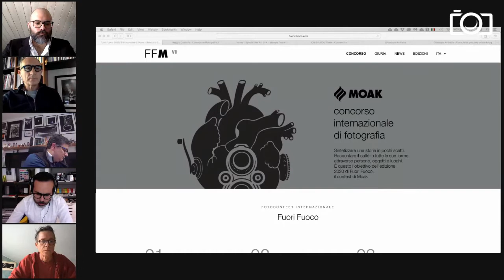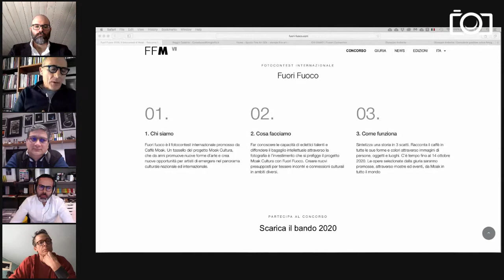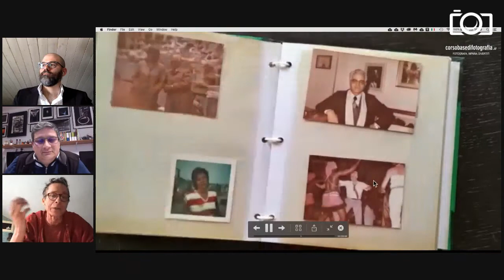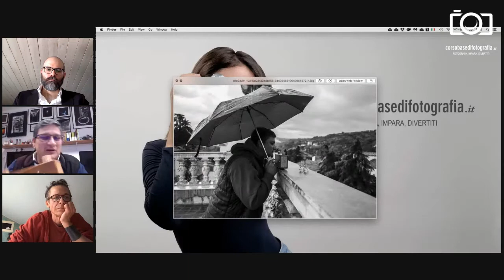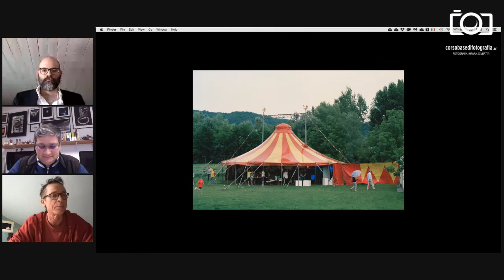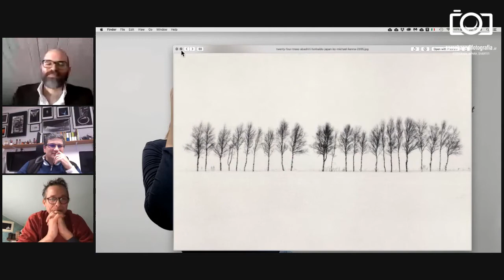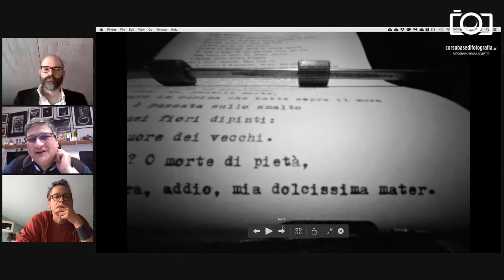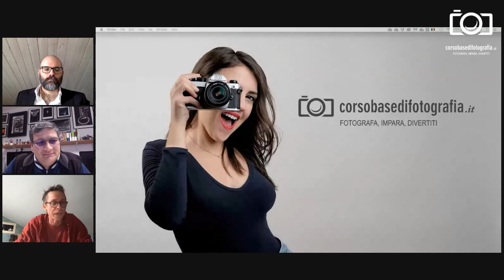La fotografia a pellicola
Appuntamento in diretta Facebook di sabato 25 aprile 2020, con il coordinatore nazionale di corsobasedifotografia.it Alessandro Mallamaci in compagnia dei nostri docenti Alessandro Coccimiglio e Giuseppe Andretta, per parlare di fotografia a pellicola.
Due super ospiti d'eccezione, Marco Lentini e Denis Curti per presentare la collaborazione di corsobasedifotografia.it con Fuori-Fuoco di Moak.

analogica, fotografia a pellicola, foro stenopeico, stenofotografia, solarografie, ecc.

Autori citati
Michael Kenna
Duane Michaels
Mimmo Jodice
Marco Palmioli
Valentino Guido
Guido Guglielmelli